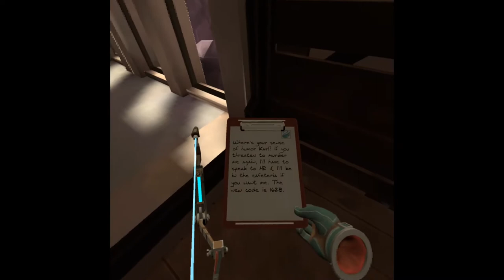Apex Construct Part 4 - Reminiscence and In Mothr's domain